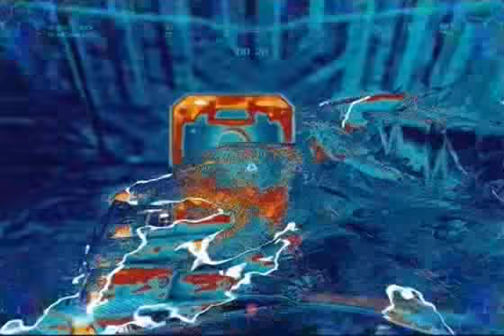AvP3 Online 124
AcidGlow playing AvP3 Online on XBox 360.
Aliens vs Predator 3 Online Match 124.